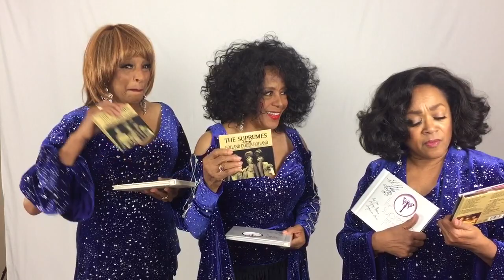Holland Dozier Holland, Thank You Andy Skurow, George Solomon, J. Randy Taraborrelli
On Thursday, July 5th 2018, during the Ladies' video/photoshoot Scherrie Payne, Susaye Greene, and Joyce Vincent enjoyed listening to the newly released expanded reissue of The Supremes Sing Holland, Dozier, Holland."
A special thank you to Andy Skurow, George Solomon, J. Randy Taraborrelli, Harry Weinger, Kevin Reeves and everyone one else who contributed to this fabulous collection.  Thank you for always devoting so much time and love into all of The expanded Supremes' reissues.  You all are the best!